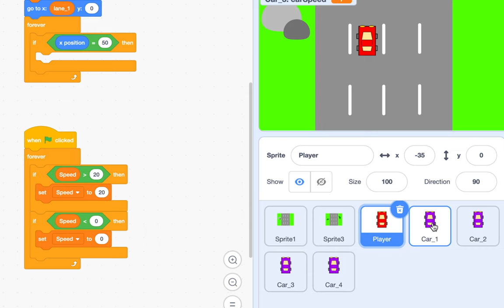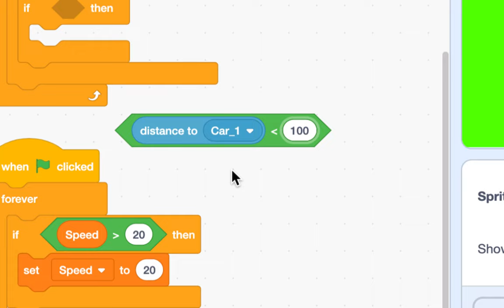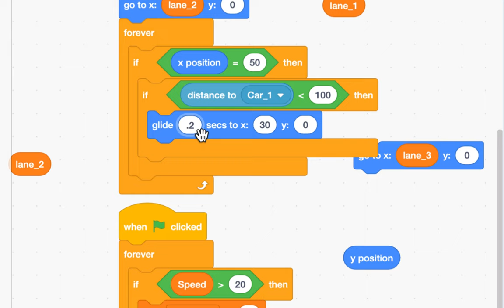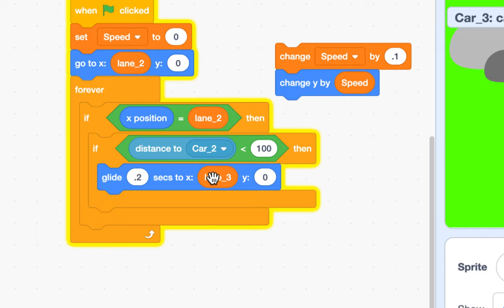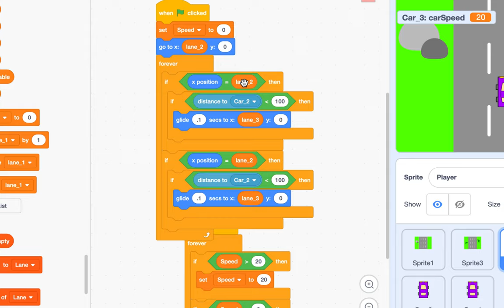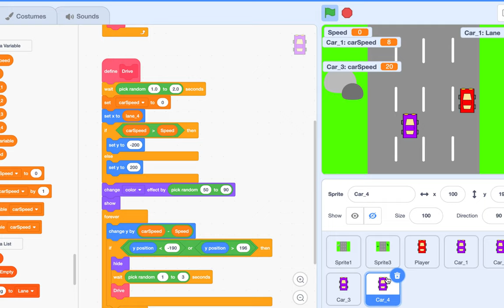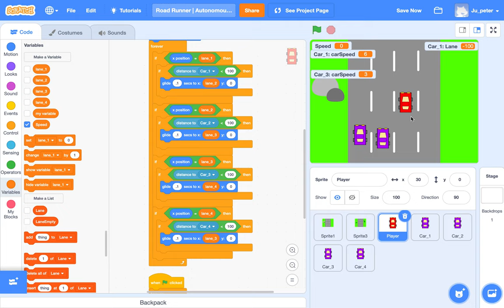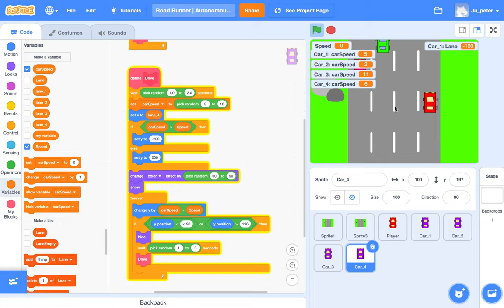[EMC] 163 - Car Game 자율 주행 | Part 2